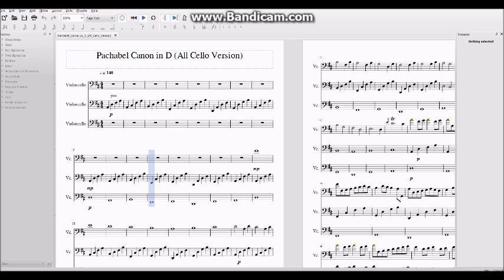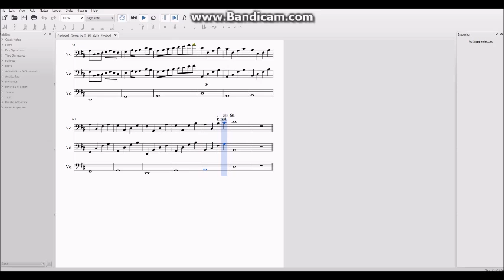Pachabel Canon in D (All Cello Version)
A MUCH better version of my version of Bach's Pachabel Canon in D